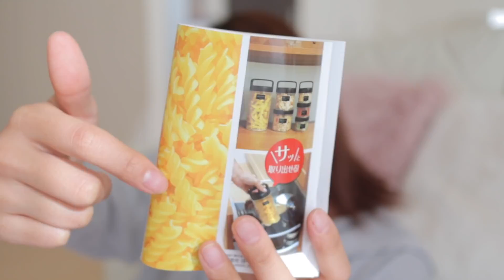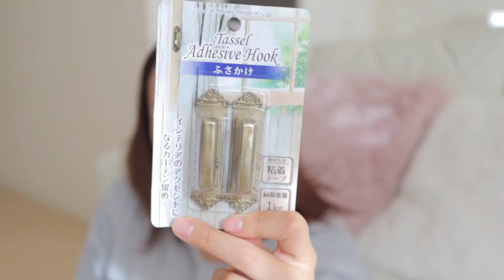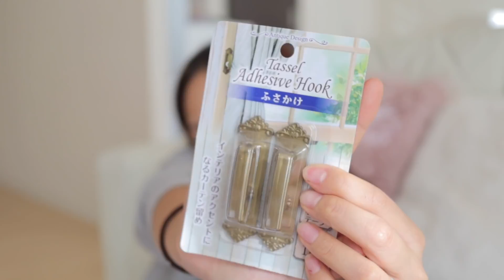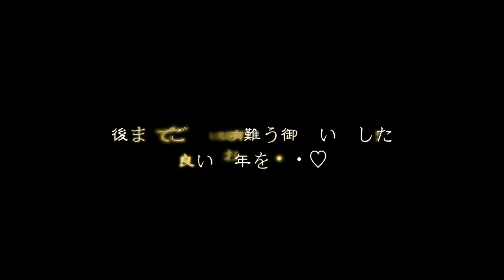【オシャレ過ぎ】セリア.ダイソーで買い物してきたよ！【今年最後の動画】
皆様いつもご視聴、コメントありがとうございます！
私の事を大切に思ってくれているファンの皆様にいつも感謝しています❤️私はいつも皆さんを大切に思ってます。

メイク直し必要なし！絶対崩れない

つけまつげ
シークレットラッシュ グラマラス

Instaglam YUURI_FUKUSE
Hello, my name is YUURI FUKUSE  Please call me MARILYN!
I am 23 years old, and I love to upload makeup videos.

I have always loved to change my looks with make up.
Power of Makeup is incredible.
I hope I can show the significance of challenging yourself,
excitement of changing your looks, and the importance of life to many people through my videos.